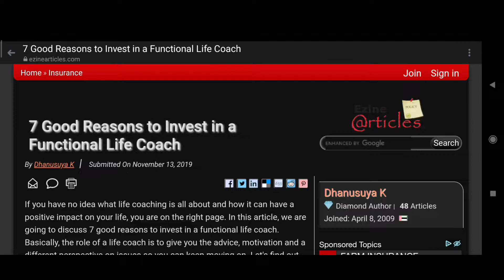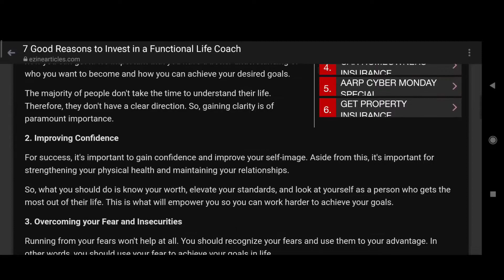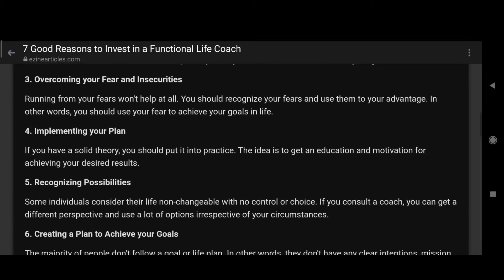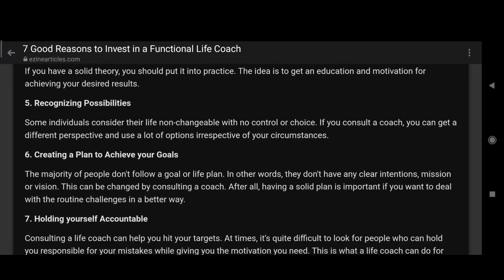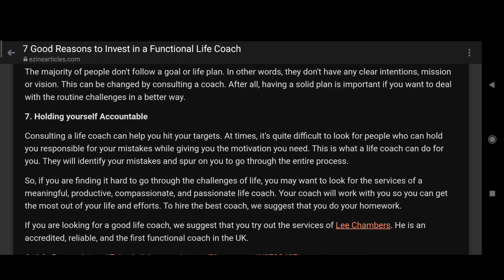7 Good Reasons To Invest in a Functional Life Coach || Semon The Next Billionaire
7 Good Reasons To Invest in a Functional Life Coach || Semon The Next Billionaire ||